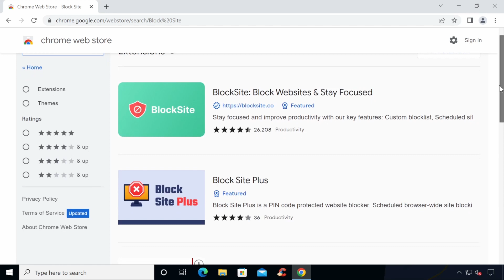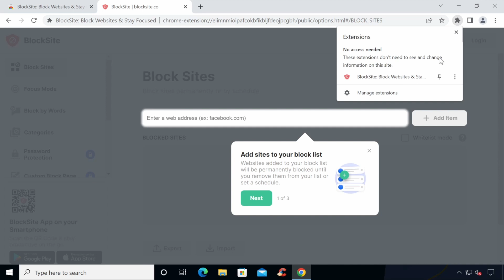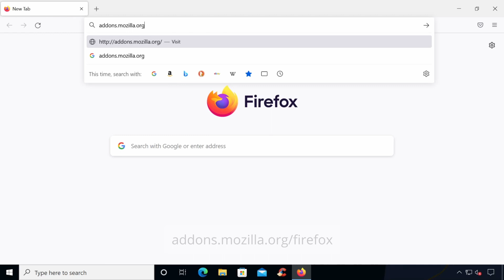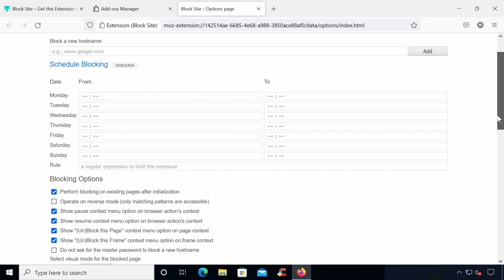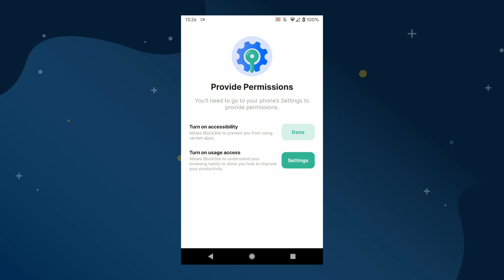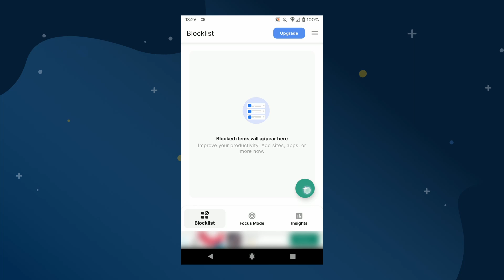How to block a website on Chrome, Firefox or Android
There are loads of reasons why you might want to block a website, such as protect your kids from inappropriate content, or stopping yourself from visiting a site that distracts you from other tasks.

Whatever your reason, it’s something that can be done quite simply - we'll show you how in this guide.